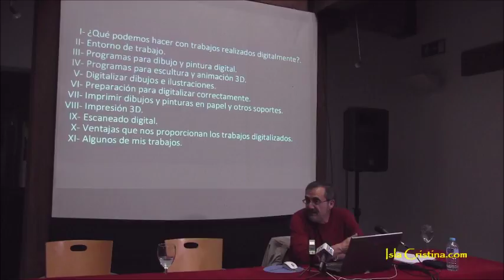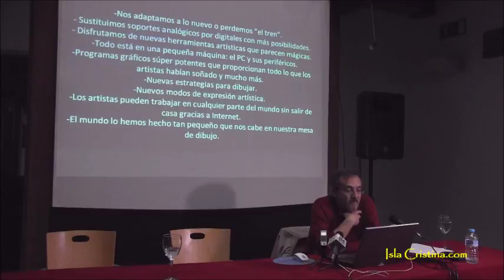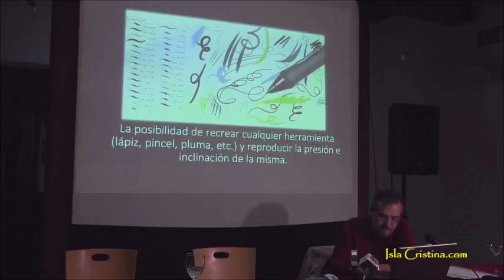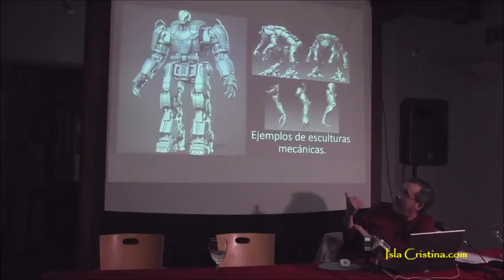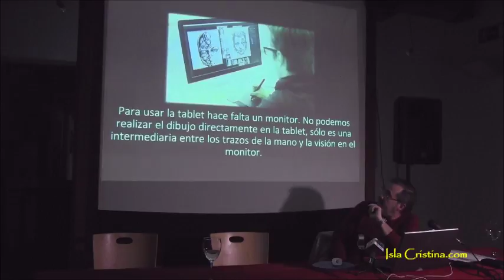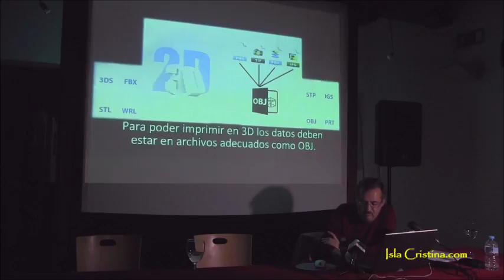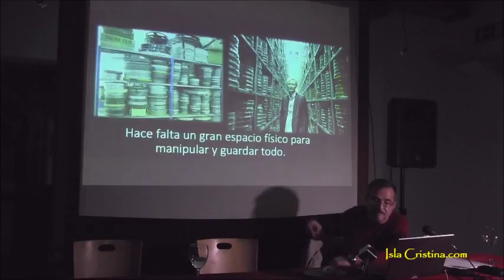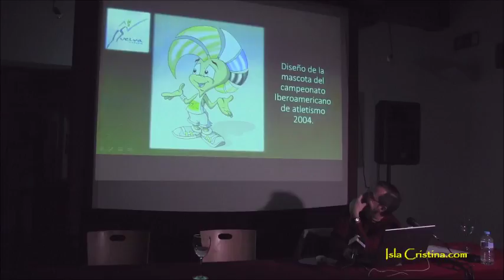“El Arte del Dibujo, la Pintura y la Escultura en un Mundo Nuevo: El Tecnológico”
“El Arte del Dibujo, la Pintura y la Escultura en un Mundo Nuevo: El Tecnológico”. Martes Cultuirales de Isla Cristina.